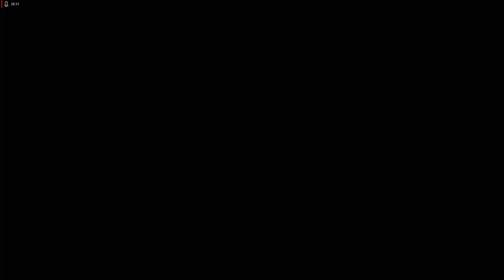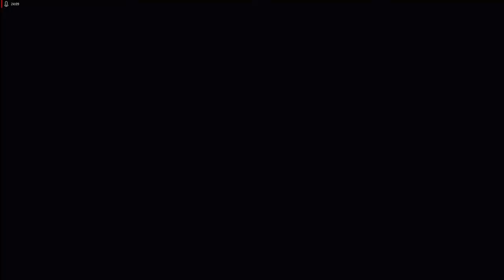Lets Play Resident Evil 0 HD Remaster - Deutsch - Part 9 - Die Uhrentüren 🚪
Nachdem wir den Uhrenzeiger eingesetzt haben, öffnen sich uns neue Türen, die wir natürlich direkt erkunden.